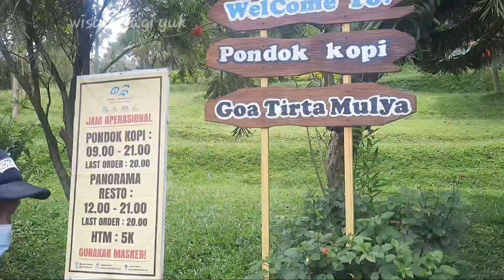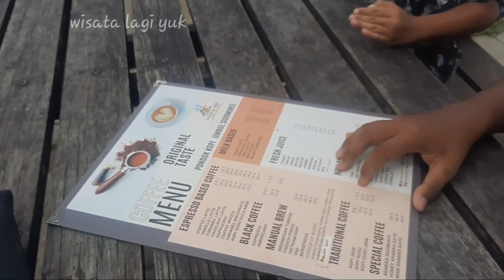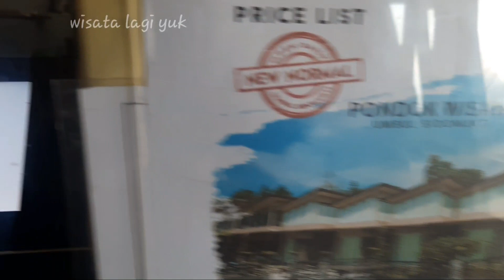PONDOK KOPI UMBUL SIDOMUKTI | ngopi diatas awan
Pondok kopi Umbul Sidomukti tempat ngopi dengan suasana alam yang sangat indah sekali